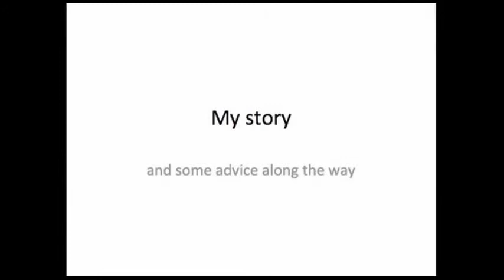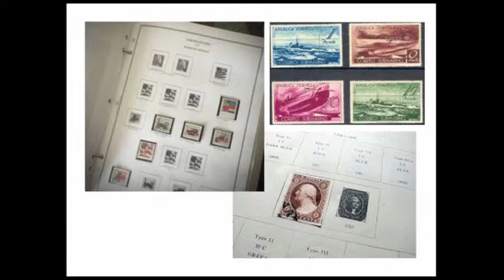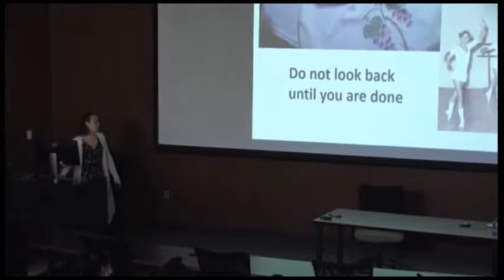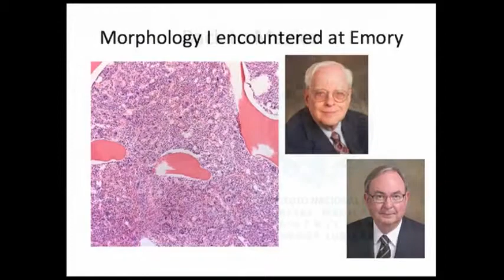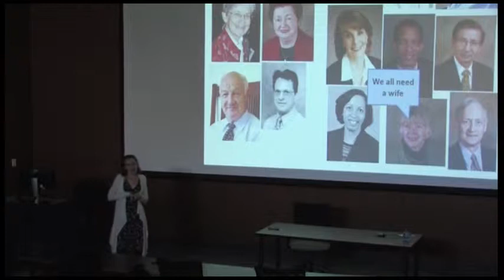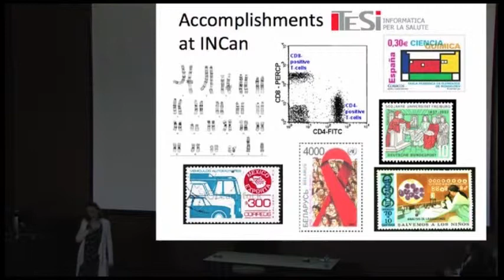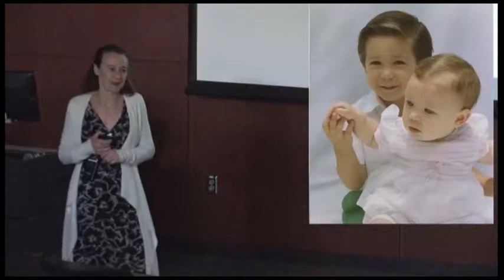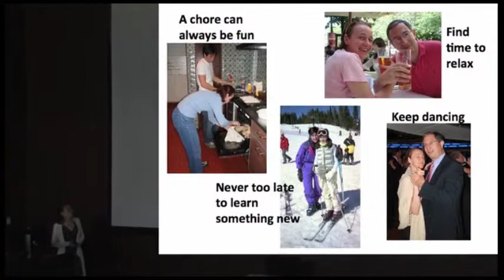JEANNETTE GUARNER (Formerly Women Firsts!)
OUTSTANDING WOMEN IN MEDICINE

Dr. Jeannette Guarner is Professor of Pathology and  Laboratory Medicine . With a focus on Infectious Disease Pathology, Dr. Guarner was a member of  the team which discovered the SARS Coronavirus and autopsied the first case of anthrax. She has been a member of the milipub club since 2011.

Annual Women’s History Month program honoring the accomplishments of outstanding School of Medicine-associated women.